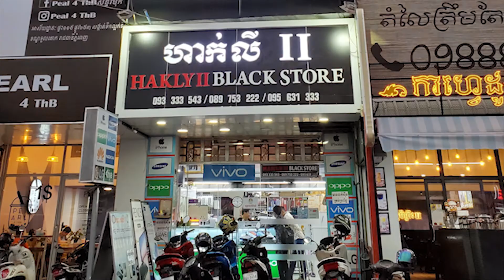Unboxing ZTE AXON 20 5G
The First phone that have front Camera under Display.